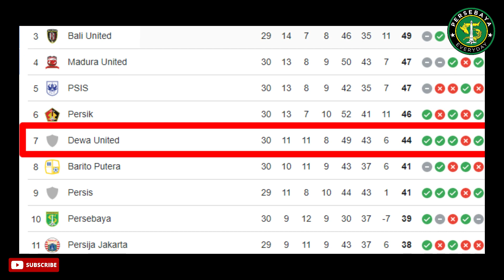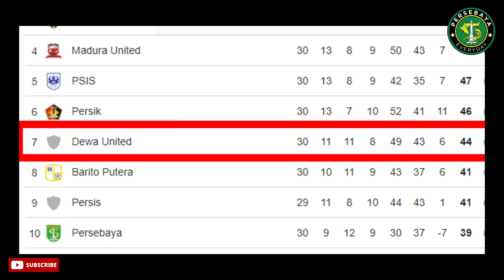🔴Persebaya Siapkan Fisik dan Taktik Jelang Hadapi Dewa United